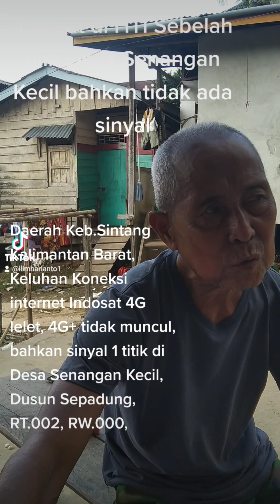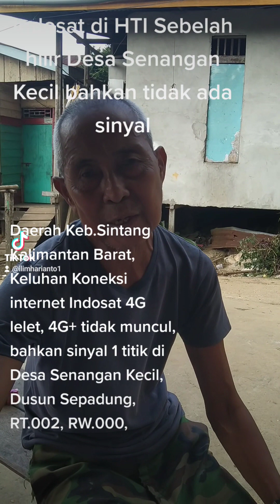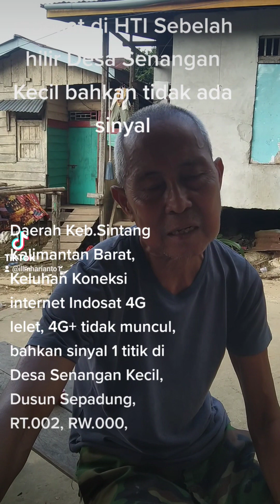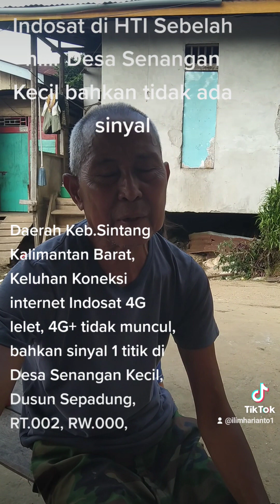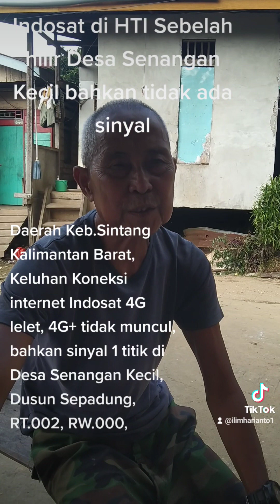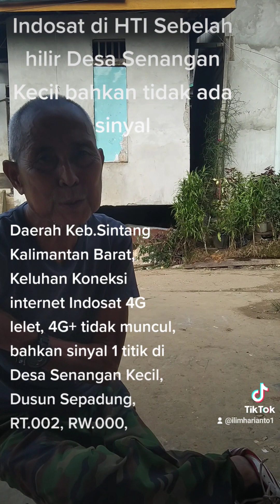Keluhan Koneksi internet @IndosatIM3 lelet dan sinyal lemah